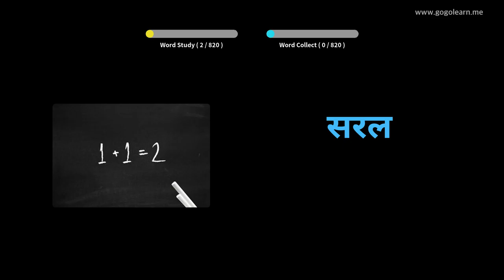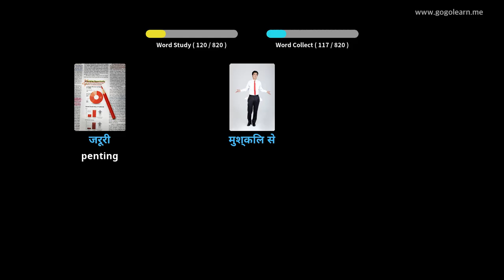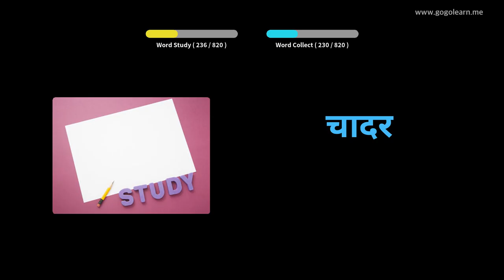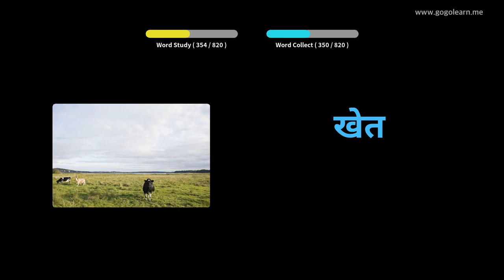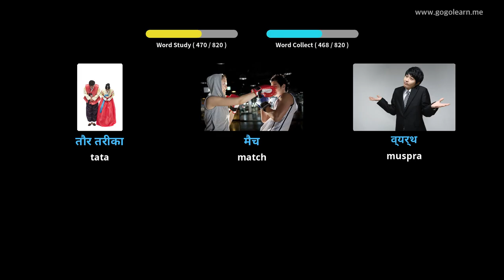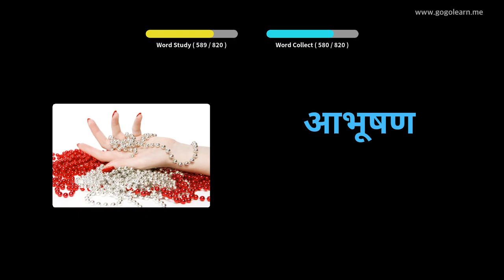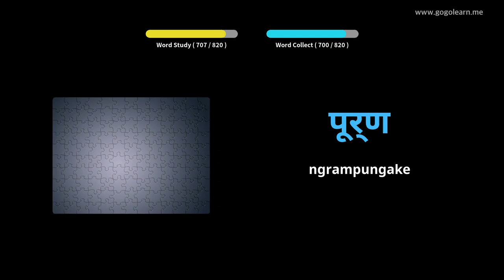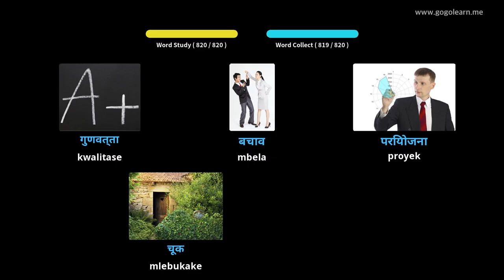Hindi Vocabulary Hindi Ngrungokake Nalika Ngaso | Golearn